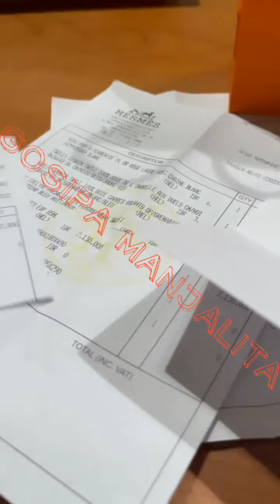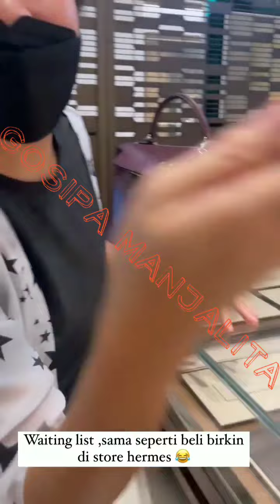Kesombongan ISA ZEGA pamer HERMES & serang TALIA OKI serta GEBBY VESTA sebelum dia masuk PENJERONG ?